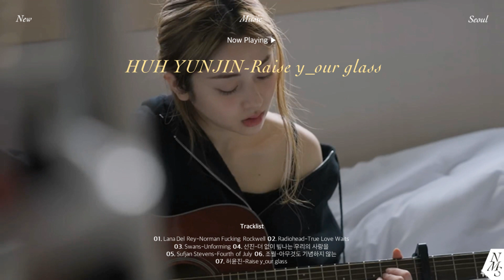𝑷𝑳𝑨𝒀𝑳𝑰𝑺𝑻 색이 바래가는 못난 세상 속에서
네가 없다면 난 뭘 하고 있었을지 모르겠어
넌 나 자체를 사랑해주고
뭐가 됐든 너와 함께라면
너의 손을 잡아줄게